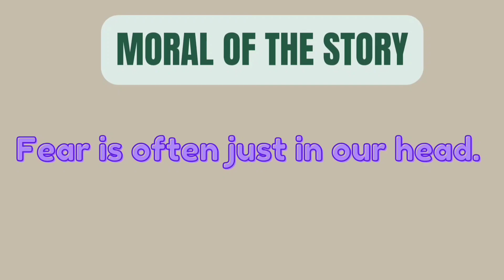Nancy Reads A Ghost Story||Short Moral Story||English Story||Story For Kids#Kidzee Learning.